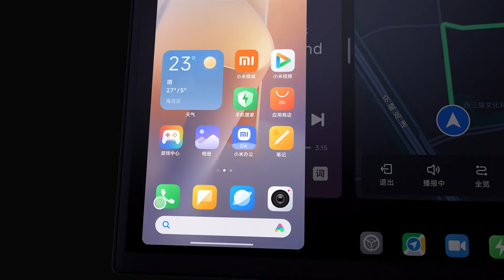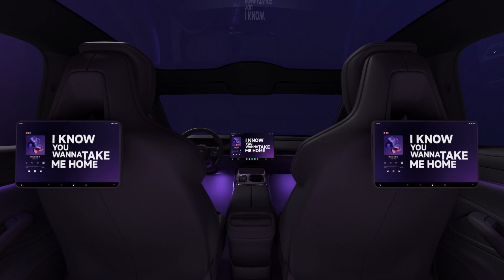小米澎湃智能座舱/Xiaomi HyperOS